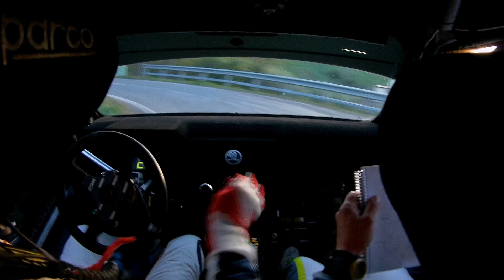2° Halloween Ronde - Roberto Vellani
Camera car PS3
Roberto Vellani - Stefano Costi
Skoda Fabia R5